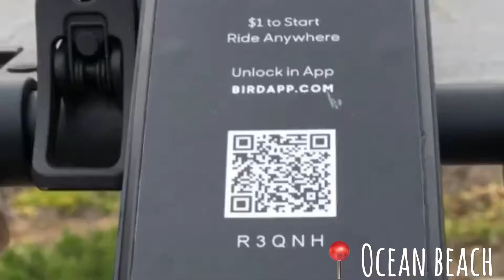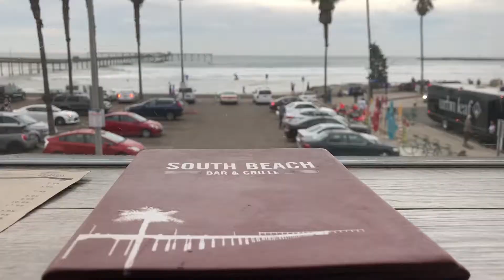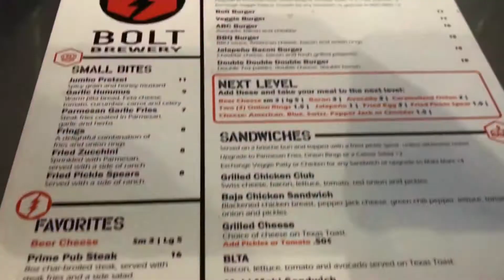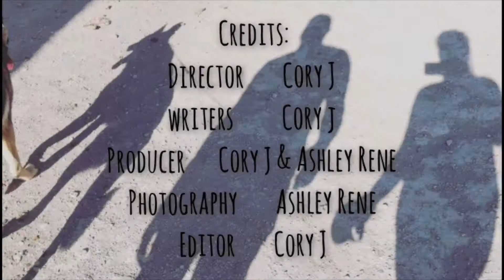A Day in Ocean Beach San Diego |Season 2 Ep5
➖Things to do in Ocean Beach➖
We needed a quick getaway from the freezing temperatures of Indy. Luckily we came across dirt cheap tickets for a direct flight to our second home, San Diego! There’s still plenty to explore, however we’re taking it easy & spending the day wandering Ocean Beach!